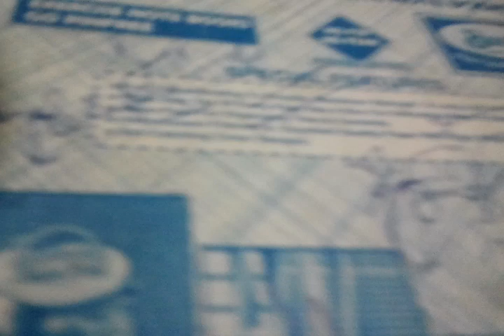Ebar tor mora - A beautiful bangla song by a little girl.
It was Gandharva mahavidyalaya New Delhi. A little girl was singing a bangla song (Ravindra Sangeet)  very nicely .